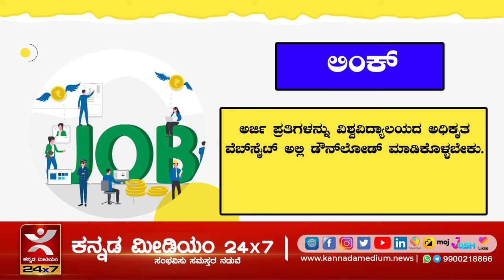ಬೆಂಗಳೂರು ವಿಶ್ವವಿದ್ಯಾಲಯ | ಅರ್ಜಿ ಸಲ್ಲಿಸಲು ಕೊನೆಯ ದಿನಾಂಕ ಮಾರ್ಚ್ 24, 2023.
ಬೆಂಗಳೂರು ವಿಶ್ವವಿದ್ಯಾಲಯದಲ್ಲಿ ಉದ್ಯೋಗವಕಾಶ
ಅರ್ಜಿ ಸಲ್ಲಿಸುವ ಅಭ್ಯರ್ಥಿಗಳಿಗೆ ಗರಿಷ್ಟ 40 ವರ್ಷಗಳನ್ನು ಮೀರಿರಬಾರದು.
ಅರ್ಜಿ ಸಲ್ಲಿಸಲು ಕೊನೆಯ ದಿನಾಂಕ ಮಾರ್ಚ್ 24, 2023.
uasbangalore.edu.in